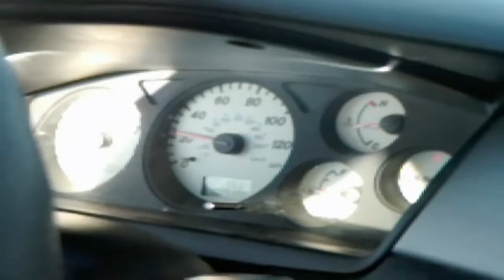2002 Mitsubishi Lancer 0-60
Here is a 0-60 test performed in a 2002 Mitsubishi Lancer SOHC with a cold air intake. HP is approx. 130-140, with a 5 speed manual transmission. Filmed legally on a closed course.